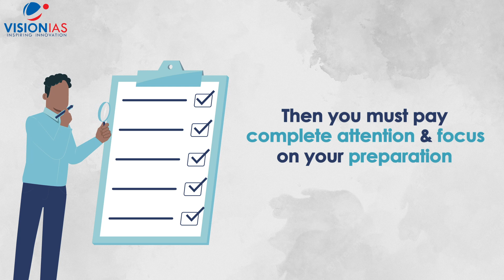GS Foundation Course 2024 | Online/Offline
Securing a high rank in the challenging UPSC CSE is a dream of many aspirants all over the county.

Pay complete attention and focus on your preparation with VisionIAS GS Foundation Course 2024 (Online/Offline) starting from 15 June, 5 PM, 27 June, 1 PM, 13 July, 5 PM, 19 July, 9 AM and 28 July, 1 PM.